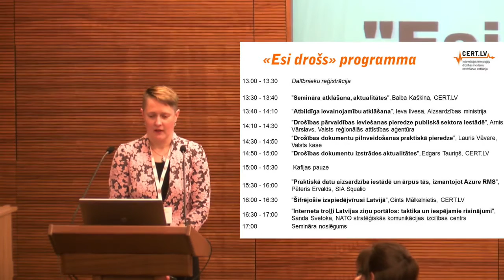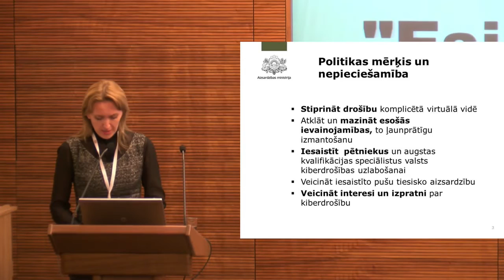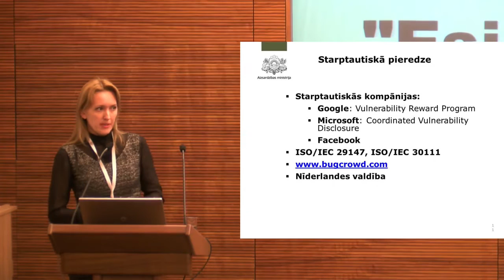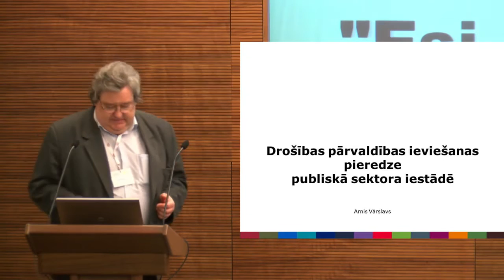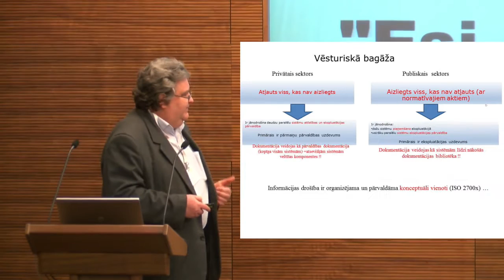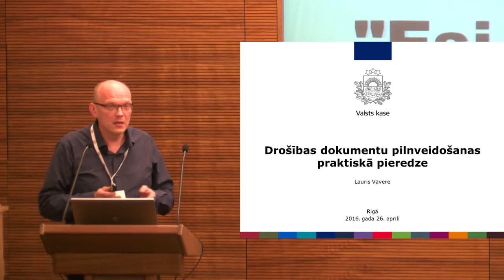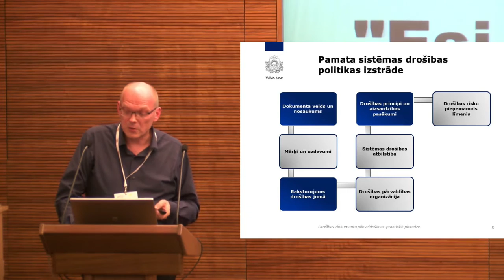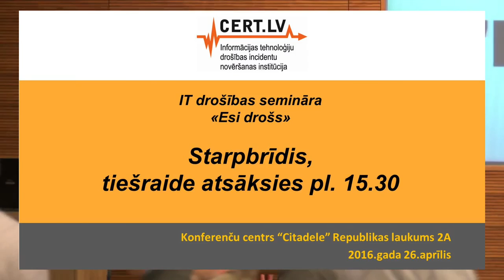Seminārs Esi drošs 1.daļa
2016. gada 26. aprīlī CERT.LV rīkoja IT drošibas semināru "Esi drošs".